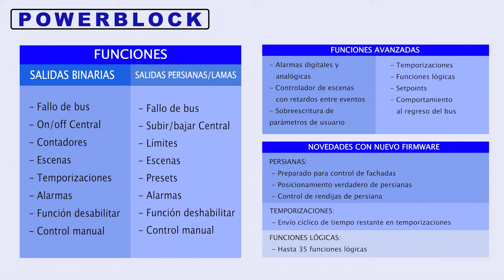POWERBLOCK 16 Presentación